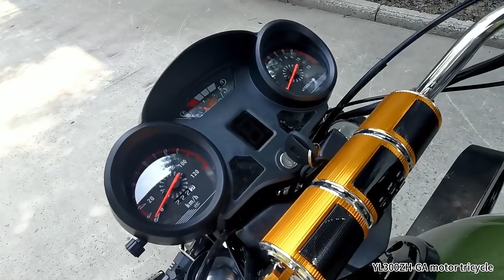YL300 heavy load cargo tricycle model from Yaolon group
1. 300CC Zongshen air cooled engine. 150CC/175CC can be selected .
2. Large capacity tank and fashionable tank guard plate
3. Delicate butterfly pedals